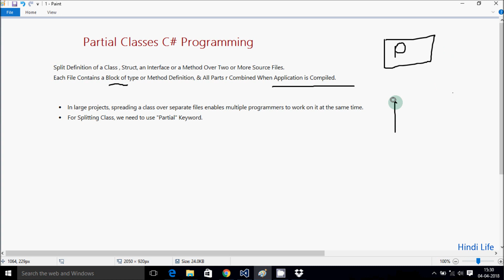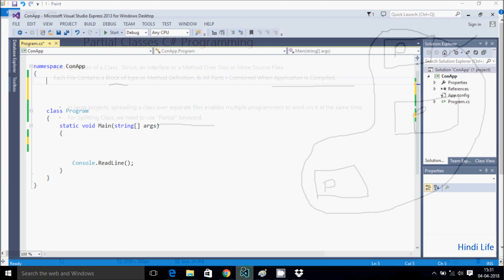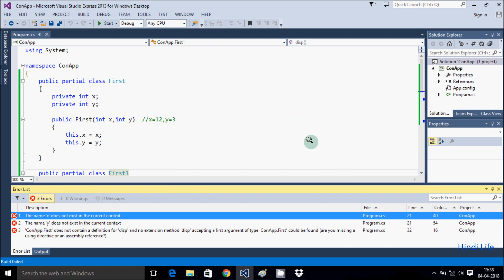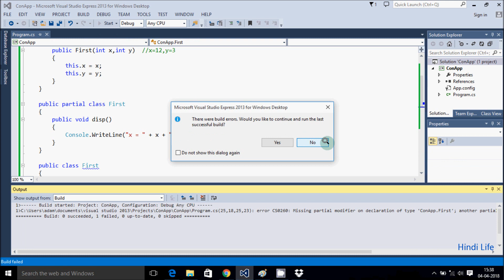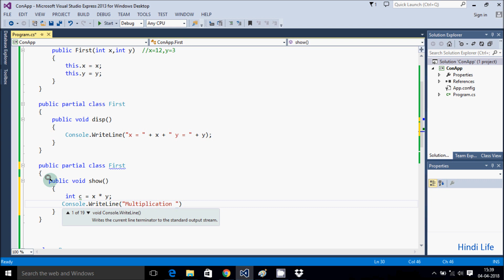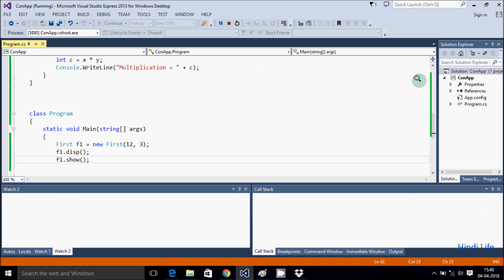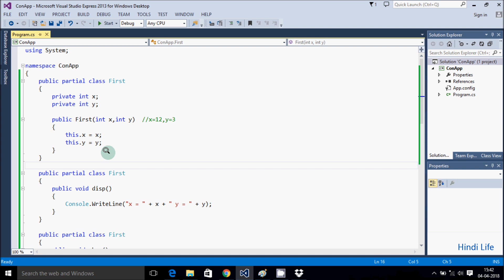Partial Classes in C# Explained in Hindi